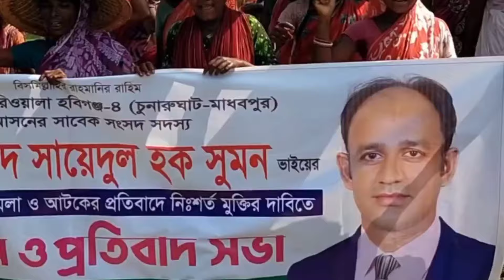ব্যারিস্টার সুমনের জামিন না দিলে চা শ্রমিকদের কর্মবিরতি | Barrister Sumon | Tea Garden Laborer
হবিগঞ্জ জেলার চুনারুঘাট মাধবপুর উপজেলার চা শ্রমিকদের প্রাণ ব্যারিস্টার সুমন, মিথ্যা মামলায় অভিযুক্ত হয়ে হাজতে আছেন, এবার ব্যারিস্টার সুমনের জামিন না দিলে চা শ্রমিকদের কর্মবিরতি ঘোষণা | Barrister Sumon | Tea Garden Laborer
ব্যারিস্টার সুমনের কথা শুনে হেসে দিলেন প্রধানমন্ত্রী |
 Barrister Sumon |
Parliament | News
barrister sumon football
barrister sayed sayedul haque suman
barrister sumon football academy
barrister suman election campaign
barrister sumon new video
barrister suman video
barrister sumon funny video
barister sumon
barrister sayedul haque suman
barrister sumon sylhet
barrister suman live
barrister sumon live
barrister syed sayedul haque suman
barrister sumon bangladesh
barrister sumon news
barrister suman
barrister sumon